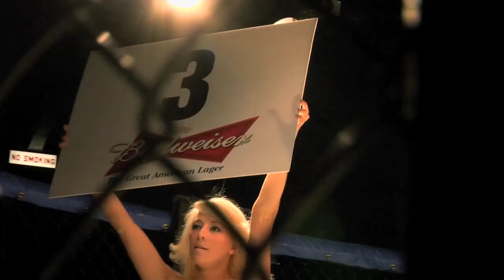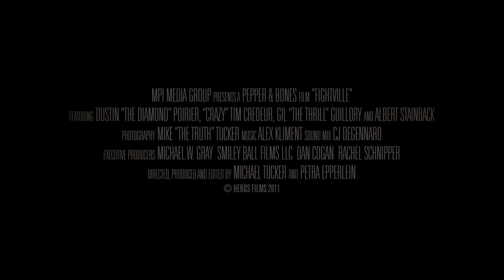Fightville (2011) - Official Trailer [HD]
Fightville is a documentary that focuses on a group of young athletes in southern Louisiana as they work toward achieving their goals of becoming professional mixed martial arts fighters.

Starring:  'Crazy' Tim Credeur, Gil 'The Thrill' Guillory, Dustin 'The Diamond' Poirier